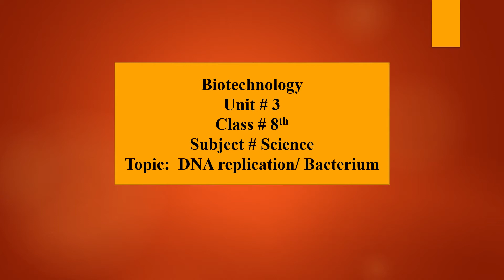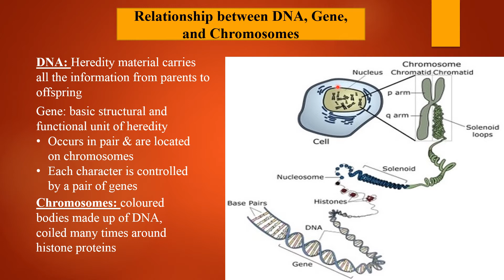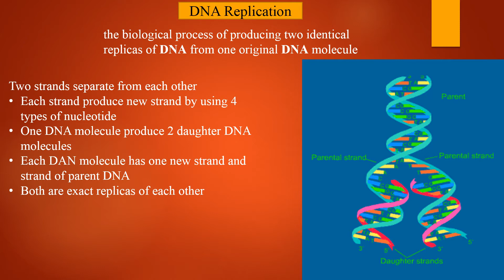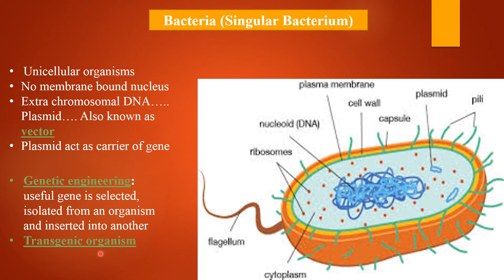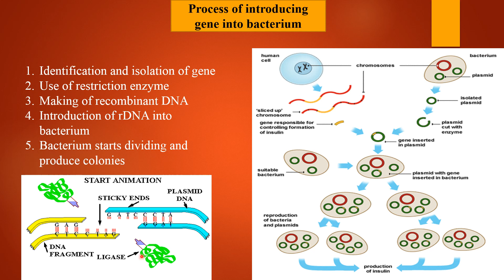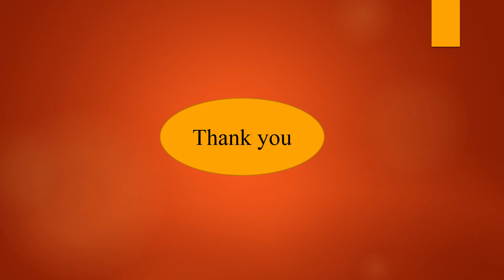VIII Sci Lec 11